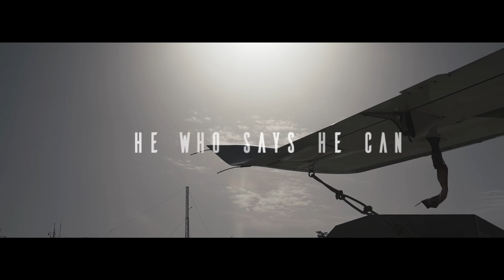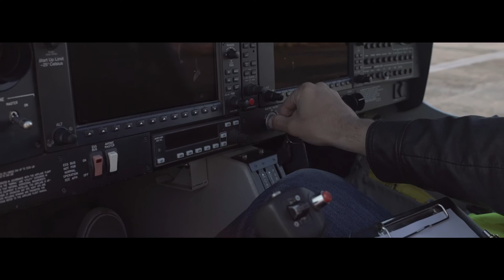The Flight - He Who Says He Can And He Who Says He Can't Are Both Usually Right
The Flight

A superb experience in a plane flying above Malta .

'He Who Says He Can And He Who Says He Can't Are Both Usually Right'

A video I have Been working on a whole semester  The Flight. The view of Malta from a pilot's perspective. Big Thanks goes to Daniel Mifsud, Diamond Aviation and Faux Tales for giving me permission to use their amazing music.